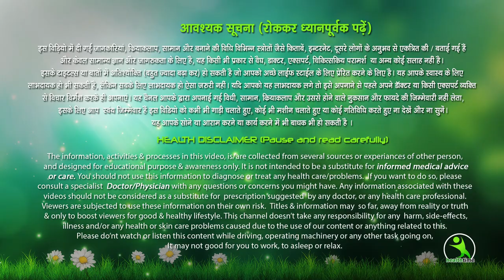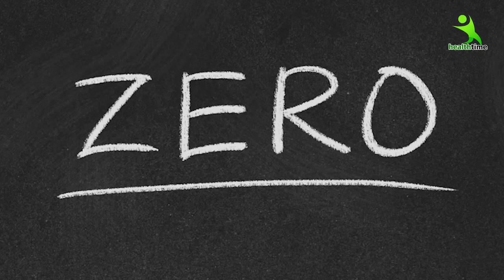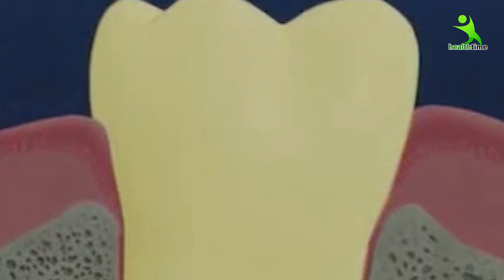सिर्फ 2 मिनटों में पीले दांतों को मोती की तरह चमका देगा ये सबसे अद्भुत घरेलु नुस्खा Teeth Whitening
सिर्फ 2 मिनटों में पीले दांतों को मोती की तरह चमका देगा ये सबसे अद्भुत घरेलु नुस्खा | White Teeth | Teeth Whitening | Whiten Yellow Dirty Teeth at home. Aaj main aap logon ke liya layi hoon ek aisa asardaar gharelu nuskhe , jo aap ke pila danton ko moti ki tarah chamka dega kebal 2 minto main.

danto ko kaise saaf kiya jata hai, danto ko kaise saaf kiya jaye, danto ko kaise saaf rakhe, danto ko kaise safed karen, danto ko kaise saaf kare gharelu upay, danto ko safed karne ke upay, danto ke desi nuskhe, danto ko safed karne ka tarika